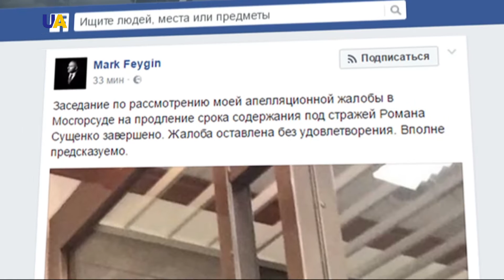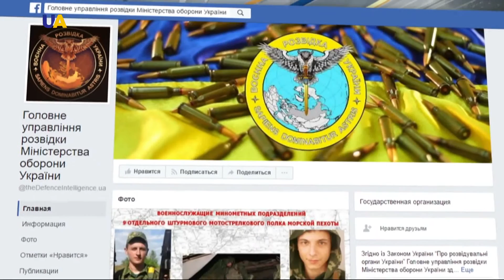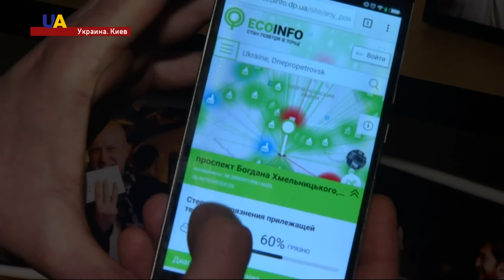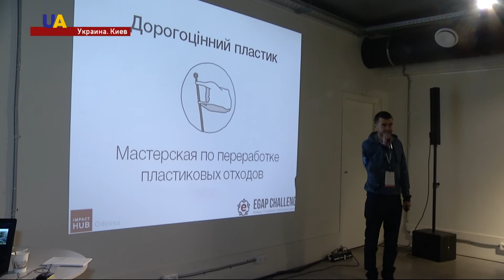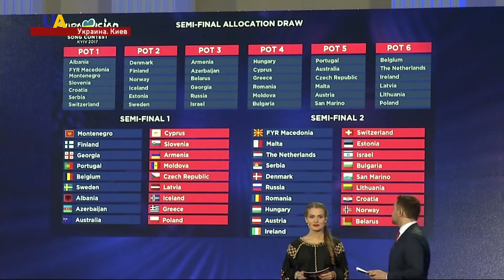Новости. 17:00 за 14 февраля 2017 года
Здравствуйте. Новости из Украины. В студии работает Сергей Петренко. И далее поговорим о самом главном.

НЕ ГРАЖДАНСКАЯ ВОЙНА
Украинцы - жертвы внешней агрессии, а не гражданской войны.
БЕЗВИЗ - К ЛЕТУ
Глава европейского представительства надеется, что безвиз Украина получит к лету.
АПЕЛЛЯЦИЯ СУЩЕНКО
Сфабрикованное политическое дело. Так в Министерстве иностранных дел Украины прокомментировали решение Московского суда оставить под стражей Романа Сущенко.
ОБСТРЕЛЫ НЕ ПРЕКРАЩАЮТСЯ
Напряжённая обстановка на Донецком направлении сохраняется. Наиболее активно боевики обстреливают участок фронта Авдеевка – Пески.
ТАНКИ БОЕВИКОВ
Боевики сделали предупредительные выстрелы, когда наблюдатели ОБСЕ обнаружили их замаскированный танк, сообщается в отчете миссии за 12 февраля.
36 ТЫСЯЧ БОЕВИКОВ
Оккупанты маскируют запрещенное вооружение на гражданских объектах.
БЫТОВОЕ НАСИЛИЕ
Не нужно подарков, цветов и красивых слов. Ратифицируйте Стамбульскую конвенцию. С таким призывом в День всех влюбленных, к Верховной Раде пришли женщины и правозащитники.
ЭКОЛОГИЯ В ПРОЕКТАХ
Лавочки из вторичного  пластика, поиск домашних животных и моментальное сканирование окружающей среды - все это и много других идей представили на конкурс украинские айтишники. Все проекты - с прицелом  на сохранение экологии.
БИЛЕТЫ НА ЕВРОВИДЕНИЕ
Сегодня стартовала продажа билетов на Евровидение 2017.

На этом мы заканчиваем выпуск.